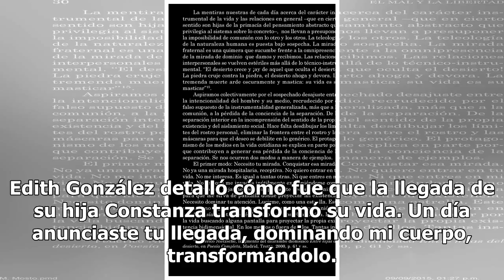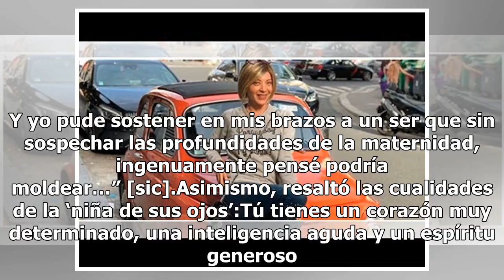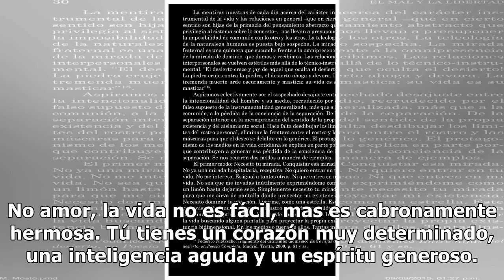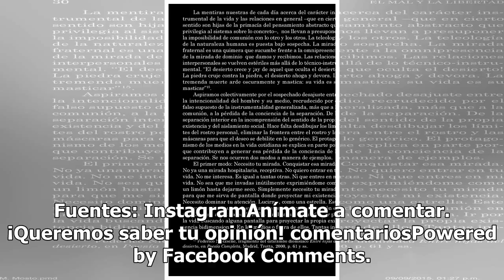Edith González conmueve redes con una dedicatoria para su hija (FOTO)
Este día, Edith González compartió una fotografía de su hija con un extenso mensaje para felicitarla por su cumpleaños número 14 y expresar el amor que le tiene. La actriz presumió con una imagen el crecimiento de su pequeña, que ya es toda una intrépida adolescente. Edith González detalló cómo fue ...